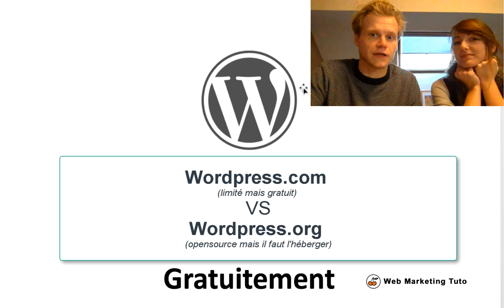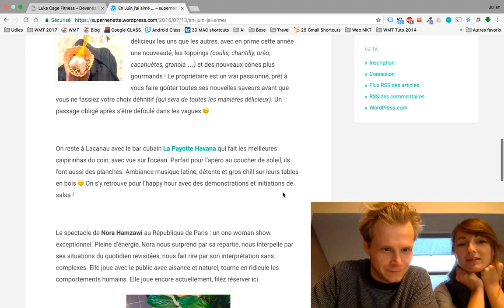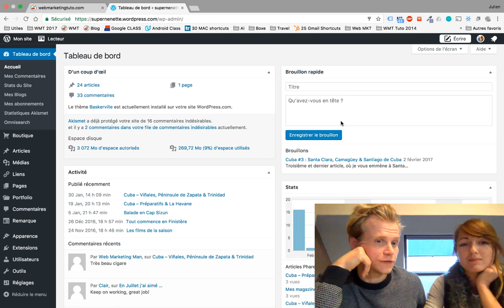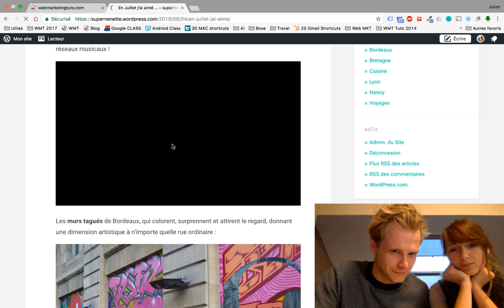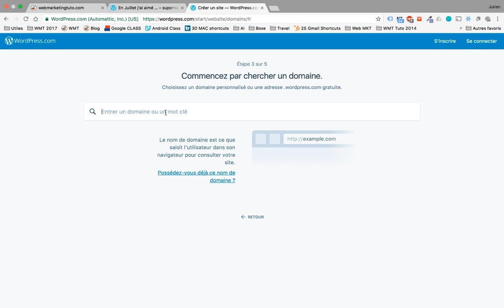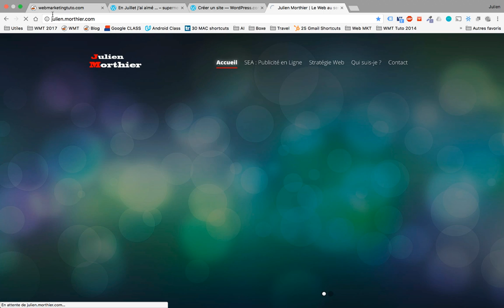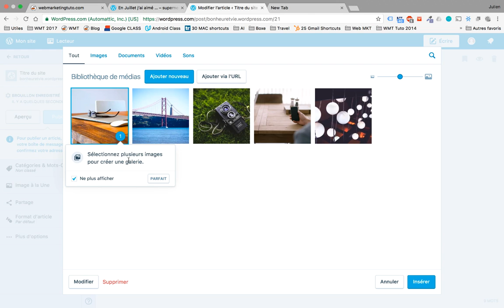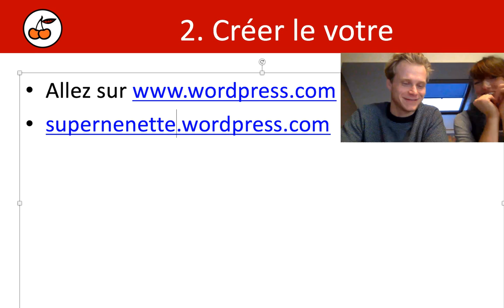Créer un site Wordpress 100% Gratuit - TOUT SAVOIR ✅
Apprenez comment créer un site wordpress(.com) 100% gratuitement, grâce à l'interface de Wordpress.

S'il s'agit d'un blog ou d'un site non professionnel, Wordpress.com peut être une très bonne solution.
Bien sûr elle a plus de limite que Wordpress.org, mais elle a l'avantage d'être 100% gratuite :-).

Découvrez dans cette vidéo:
1. Comment Fanette à créé un blog en 2016 qui reçoit chaque mois des centaines de visites, sans aucune connaissance technique.
2. Comment vous pouvez créer vous même votre site Wordpress.

(Il s'agit d'une introduction de base: vous allez :
A. créer votre site/blog
B. créer votre premier article
C. avoir tout cela accessible en ligne au monde entier

Dans les formations suivantes vous apprendrez à:
1. Créer des menus
2. Créer des pages
3. Modifier votre Thème

Pour allez plus loin dans la création de votre site gratuit Wordpress.com et découvrir tous les cours Wordpress de WMT (gratuits), allez visitez le site Web Marketing Tuto